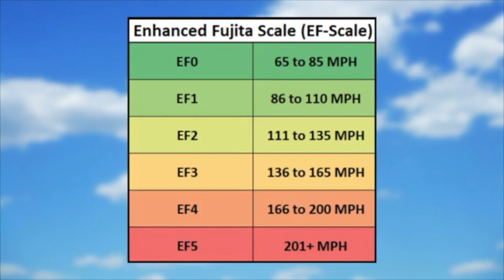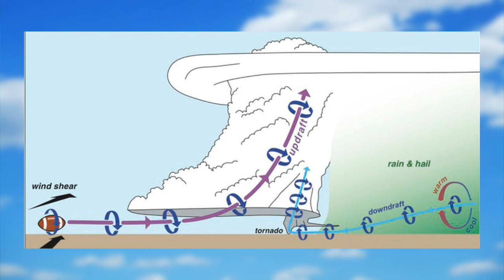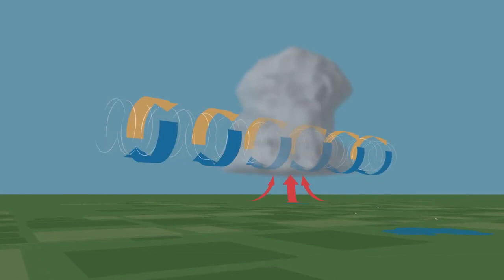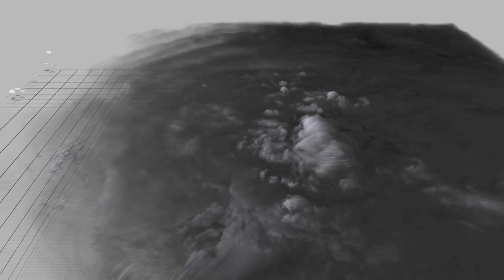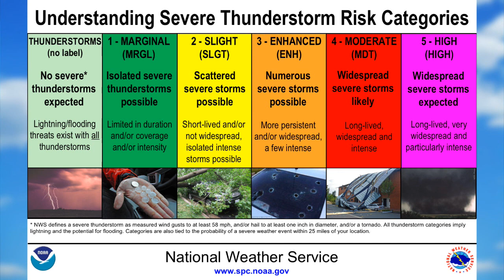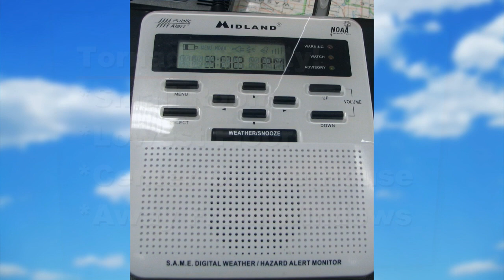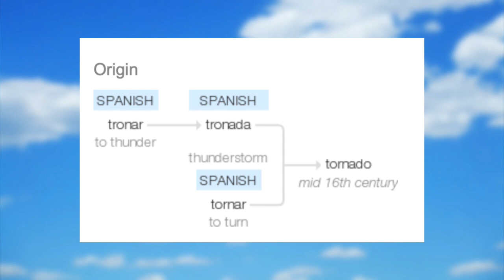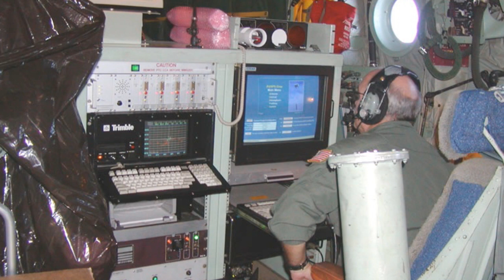Spann's Weather For Kids - Tornadoes!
Today's session is all about tornadoes!!!